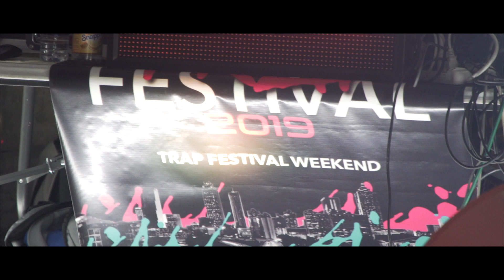Gabrielle Chanel Live Performance (Trap Festival) Formerly Known As Brii Gabrielle)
Introducing her new single, No Permission, Gabrielle Chanel performs live at the Trap Festival in Atlanta Georgia.